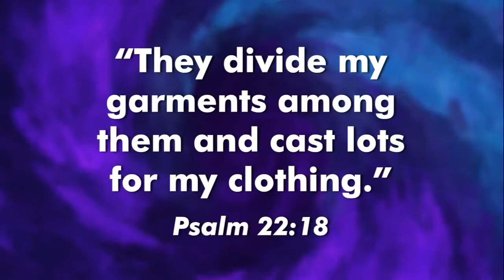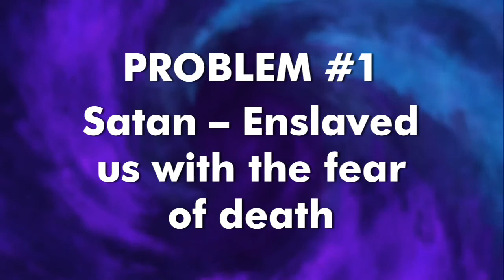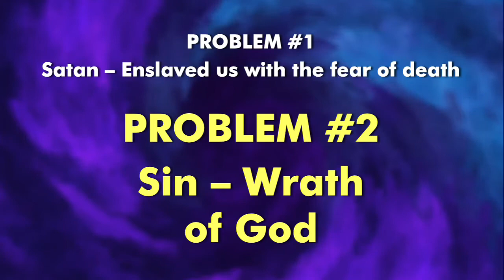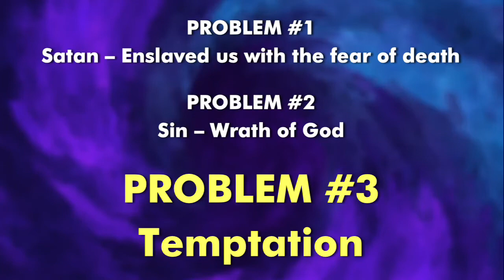Incarnated Suffering Hero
Hebrews 2:5-18